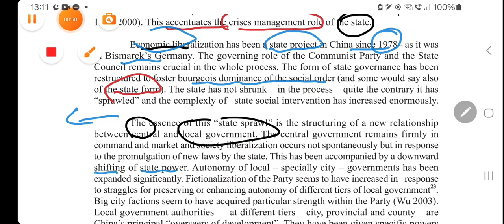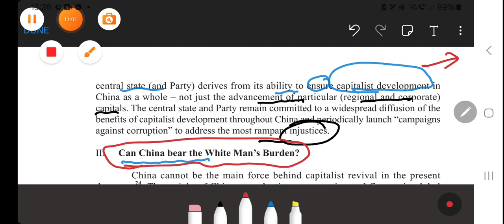Reading Can China save capitalism -6, the role of the state in China's liberalisation